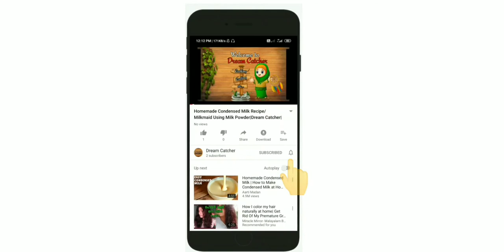Bottle Decoration | Simple Clay Art on Glass Bottles | Home decor 2020 | Dream Catcher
Hey, In this video I show you how to reuse useless glass bottles as beautiful home decor pieces very easy way.I hope you all know about how to use mouldit clay, which I am using I'm this art. It is and easy but cute home decor which can be used to propagate indoor plants or can use as a showpiece, etc as you like... This is a best out of Waste craft also. I hope you all like this video.If you like it,Share the video to your friends and family.If you haven't subscribed to my channel yet,then please subscribe to my channel.I will try my best to share amazing craft ideas with you...

Tools needed:-
1) Useless Glass bottles
2) Tissue paper
3) Scissors
4) White glue
5) Mouldit clay
6) Pencil
7) White glue/hot glue
8) Black acrylic paint
9) Silver acrylic paint
10) Sponge
11) Red Acrylic paint